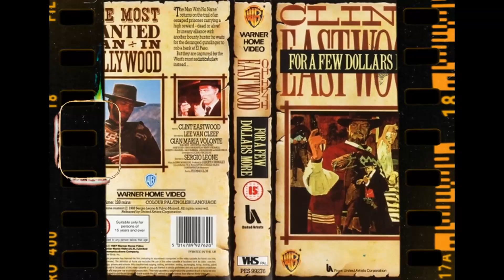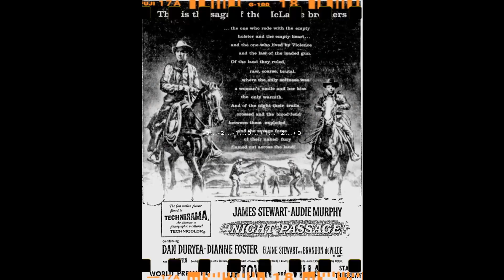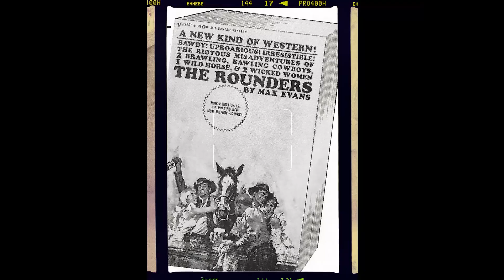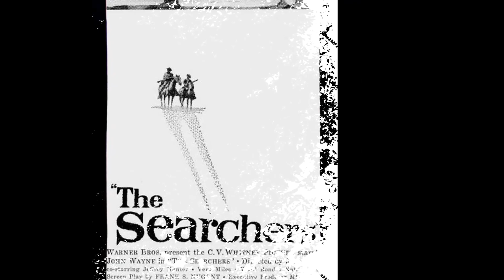Update: 10 FASTEST Actors With A Gun In Western History, here goes my vote..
Welcome to Retro Star Spotlight! Get ready to immerse yourself in the wonders of our latest video, 'Update: 10 FASTEST Actors With A Gun In Western History, here goes my vote..'. From awe-inspiring natural beauty to vibrant cultures, prepare to be inspired at every turn!